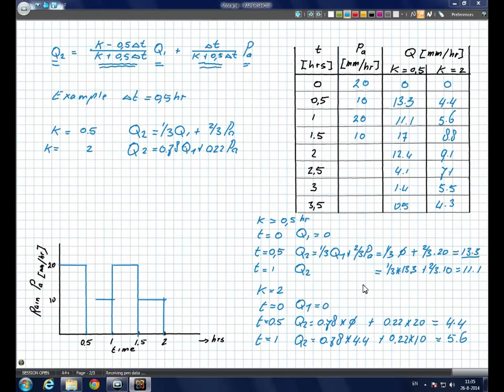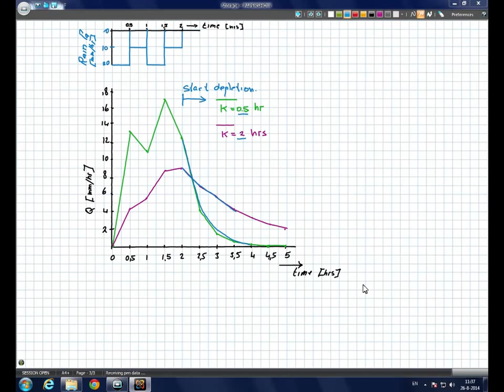CTB3300WCx - Runoff generation Tutorial - Storage